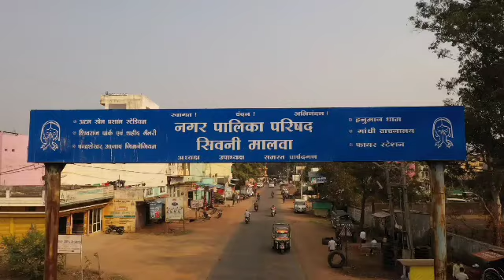Unlock 2021 : Seoni Malwa में मंगलवार से बाजार खुलने का सही समय, 2 दिन रहेगा जनता कर्फ्यू